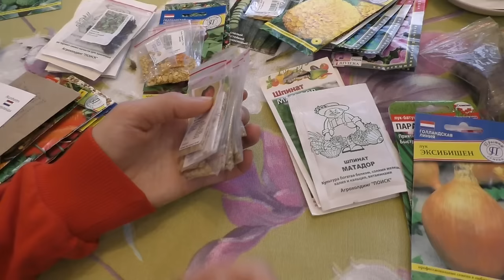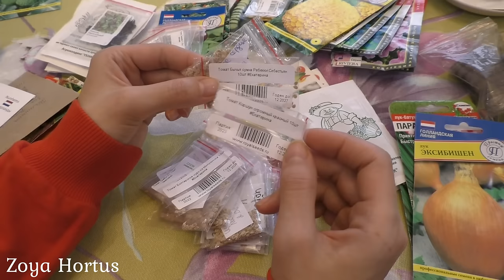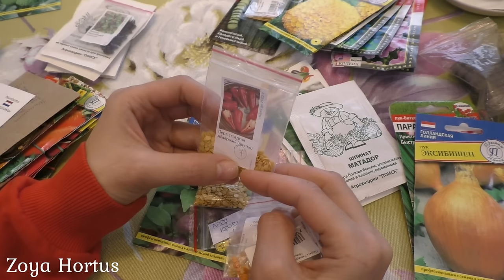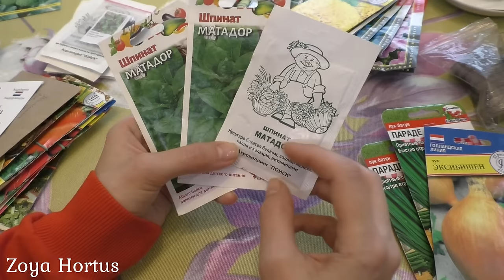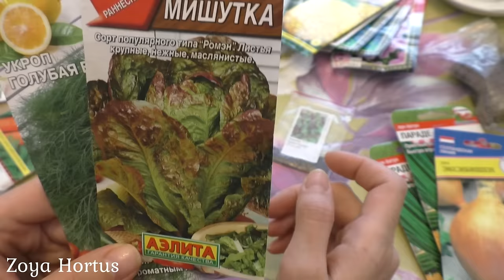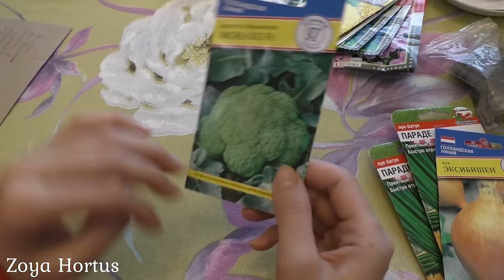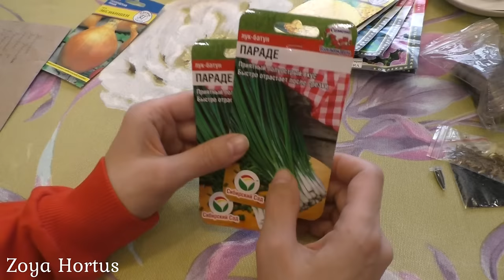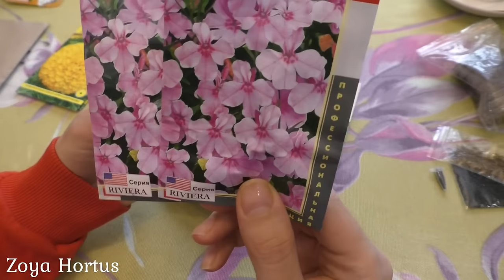Обзор семян на сезон 2024/ Что буду сеять.../цветы/овощи/